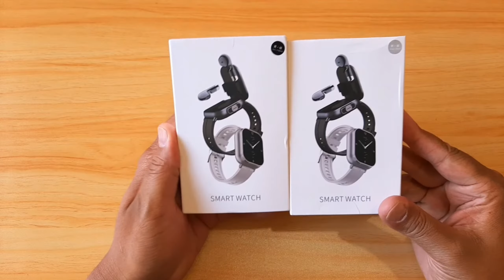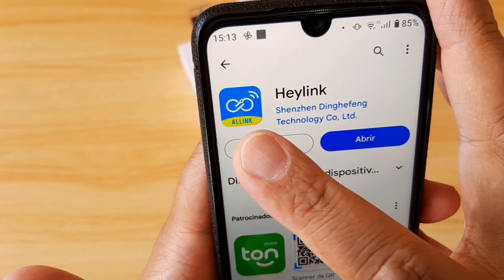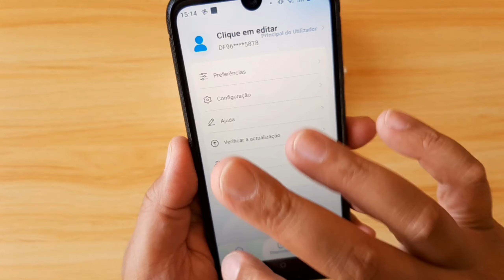UNBOXING SMARTWATCH D8 2 EM 1 | Fones bluetooth no combo!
🔐Links seguros para a compra

Compre no Aliexpress

【 CARACTERÍSTICAS 】
• Smartwatch built-in fones de ouvido TWS
• Gestão Saúde: Frequência Cardíaca, Medição da Pressão Arterial, Oxigênio Sanguíneo, Monitoramento do Sono
• Conveniência: lembretes (mensagem, sedentarismo, água potável, despertador), clima, treinamento respiratório, fotografia remota, cronômetro, telefone de pesquisa, levante o pulso para iluminar a tela, contatos freqüentemente usados, tela dividida (barra lateral), lanterna, lâmpada de cabeceira, calendário, barra de atalho (centro de controle), Calculadora; mini-jogos, mapas
• Exercício: Pedômetro, Calorias, Distância
• Modo Multi-Sport: caminhada ao ar livre, corrida ao ar livre, caminhada interna, badminton, corrida interna, ciclismo ao ar livre, ciclismo indoor, triatlo, caminhadas, máquina elíptica, stepper, máquina de remo, etc
• Acessibilidade: Digitalize o código para se conectar com um clique, NFC, comutação personalizada do mostrador do relógio (suporta APP push), comutação de interface 5 UI, catálogo de endereços, chamada dial-up Bluetooth

【 ESPECIFICAÇÃO 】
• Tamanho do ecrã: 2,01 Tft 240*296
• Impermeável: Este produto tem a função impermeável.
• Tela táctil: Controle completo do toque
• Bateria Capacidade: 250 Ma
• Tempo De Carregamento: Aproximadamente 60 Minutos
• Trabalhando horas: 2-5 dias
• Tempo musical: 4-5 horas
• Standby Time: Aproximadamente 30 dias

【 TWS EARPHONE 】
• Use em ambas as orelhas, status da música: clique na orelha esquerda ou direita para tocar ou pausar/clique triplo no assistente de voz;
• Clique duas vezes na música anterior na orelha esquerda/Pressione e segure para diminuir o volume, clique duas vezes na próxima música na orelha direita/Pressione e segure para aumentar o volume. Um desgaste do ouvido,
• Status da música: clique duas vezes na próxima música, pressione longamente para aumentar o volume e as outras configurações são as mesmas que para os dois ouvidos.
• Chamada: Clique único para atender/Desligar, Pressione e segure para rejeitar; Pressione e segure para aumentar o volume durante a chamada. Pressione e segure por 5 segundos para ligar o telefone, e ele será automaticamente emparelhado quando ele sai do armazém.
• Depois de conectar uma vez, ele se conectará automaticamente ao telefone e transformará o som em fones de ouvido quando sair do armazém. Ele será desligado automaticamente se o Bluetooth não estiver conectado por um certo período de tempo após deixar o armazém.

【 CONTEÚDO DE EMBALAGEM 】
• Relógio inteligente * 1
• Fone * 2
• Cabo De Carregamento * 1
• Manual * 1

🎵 Track Info:

Title: Te quiero
Artist: Nico Anuch
Genre: Dance & Electronic
Mood: Happy

Just Smile by LiQWYD    / liqwyd

00:00 Introdução
00:36 Vinheta do canal
00:44 Abertura da embalagem
00:56 O que vem na caixa?
01:28 Acabamento e detalhes
02:45 Dimensões do Smartwatch
03:27 Display e resolução TFT
04:15 Conhecendo os atalhos da tela
04:46 Função NFC
05:23 Mostradores (Watchfaces)
05:42 Colocando no pulso
05:58 Carregamento e bateria
06:24 Autonomia da bateria
06:56 Funções esportivas
07:19 GPS
07:32 Funções de saúde
08:08 Resistência à água?
08:36 Aplicativo HEYLINK
09:27 FONES BLUETOOTH EMBUTIDOS
10:24 Ergonomia dos fones bluetooth
10:45 Autonomia e bateria dos fones
11:03 Controles por toque
11:14 Função ligações
11:39 Conclusão, valeu a pena?